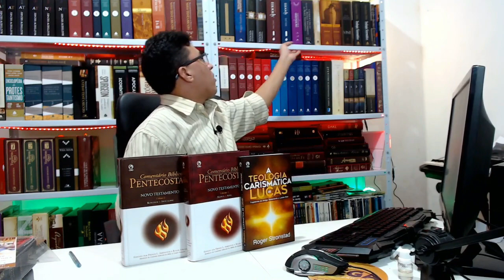Livro Teologia Carismática de Lucas / Roger Stronstad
ENVIO IMEDIATO!